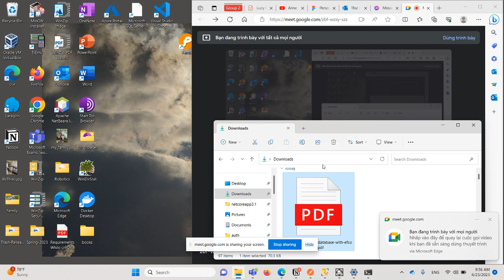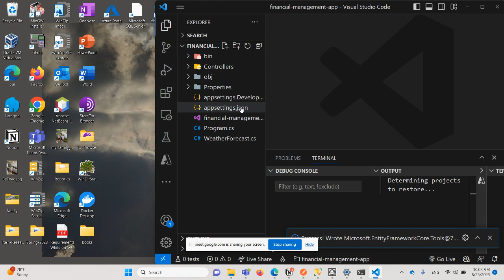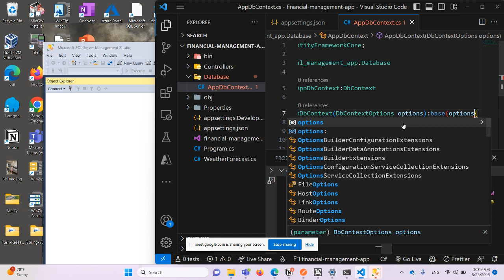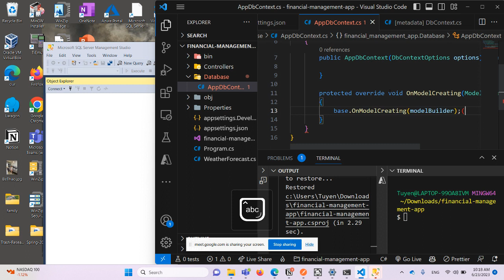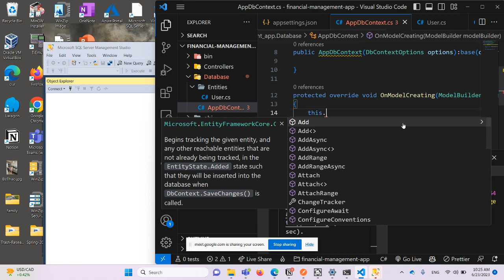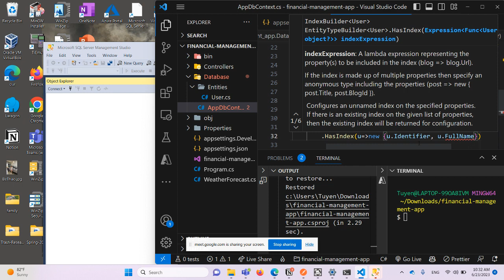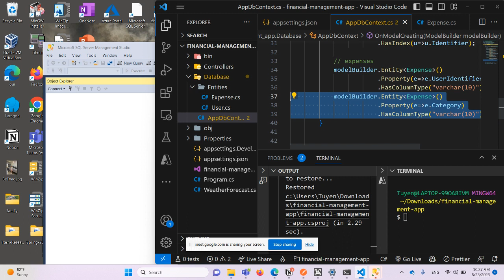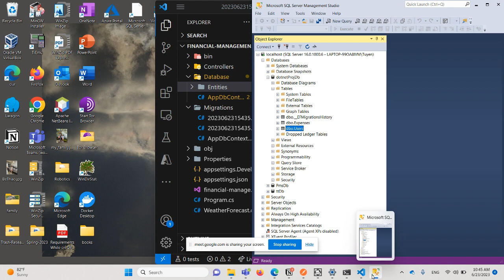Set up database with Entity Framework Core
Learning .net with SeedU